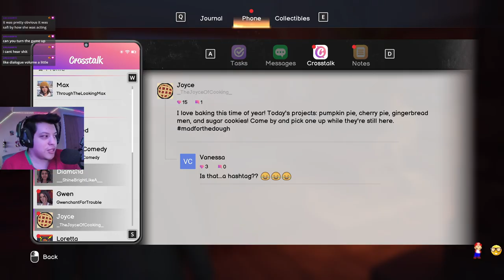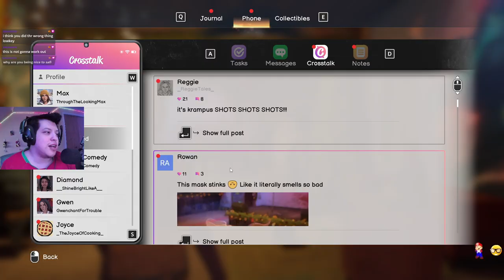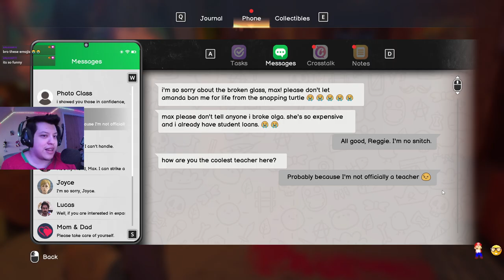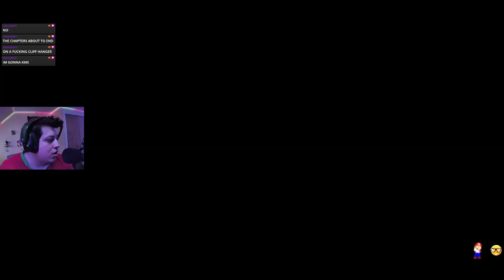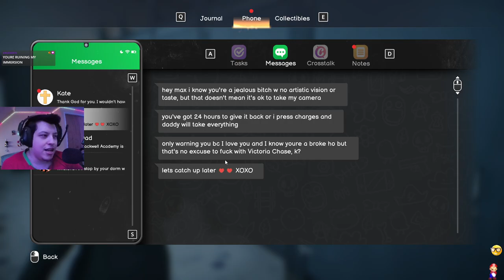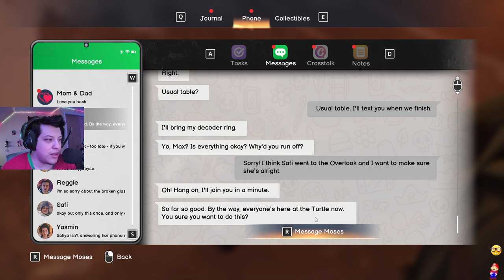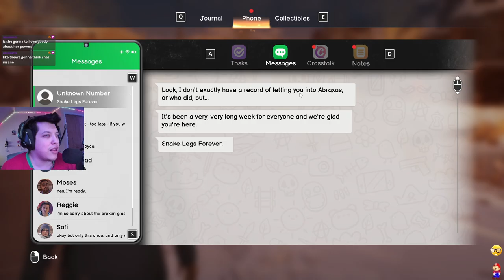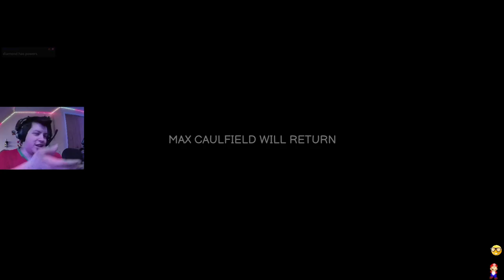Life is Strange: Double Exposure - Finale - Playthrough